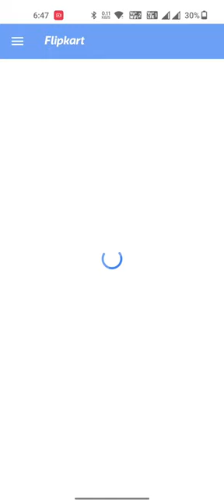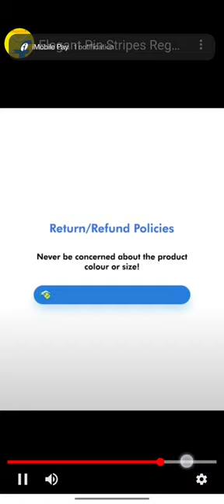Flipkart_Bigg_Billion_Sale Women Riyon Trouser 80% Chip Price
Amazon
Flipkart
meesho
good 👍😊 Discount 😹 price Me Kharide ne Ke hamre Teligram Link Ko Join Kare offers Regular milta Rahe Ga
Group Link👎

Flipkart_Bigg_Billion_Sale Women Riyon Trouser 80% Chip P